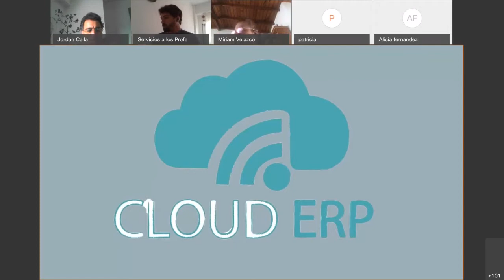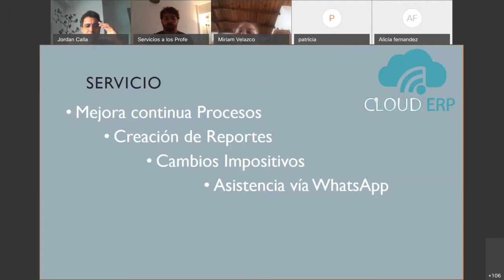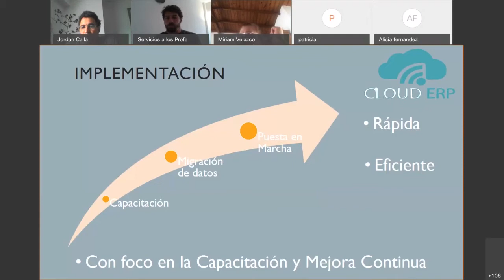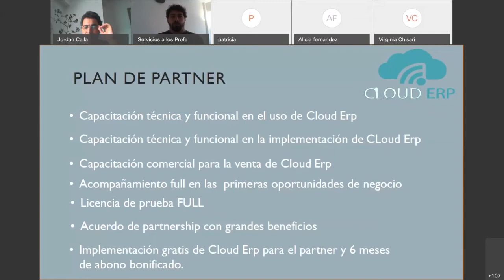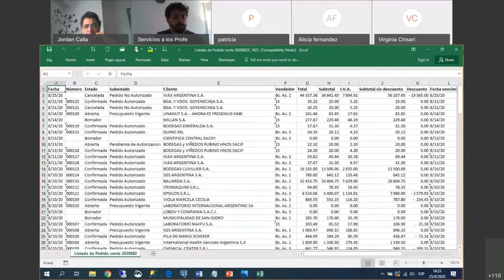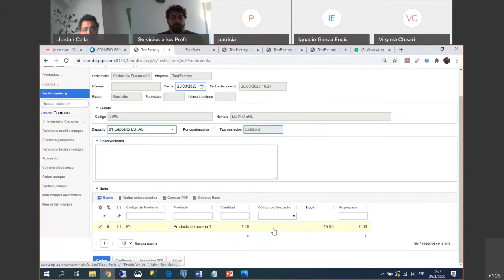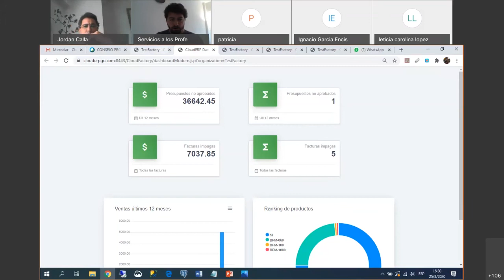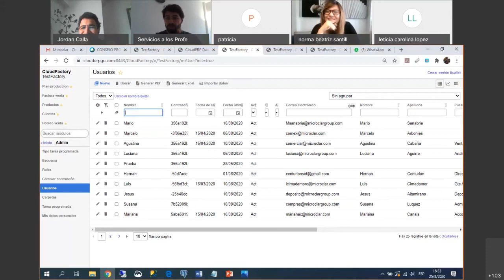Tu Nuevo Rol Tecnológico Profesional SALA 2 Cloud ERP